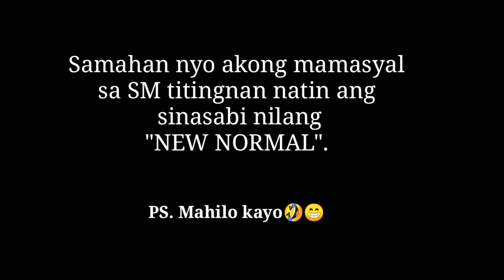New Normal sa SM